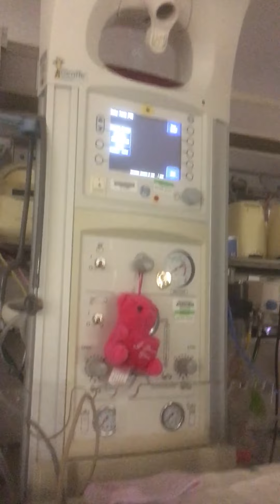Vuthy Teve 12/03/2020 pt2